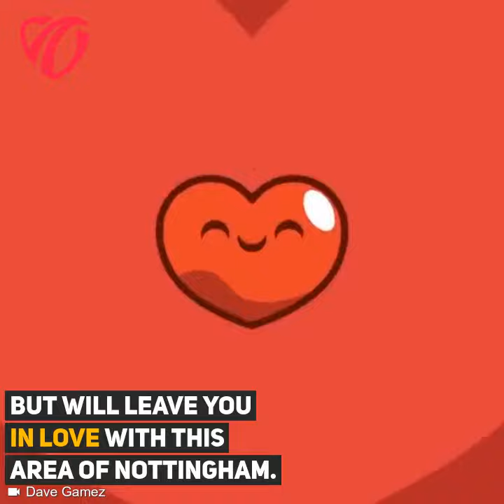Original Video - Nottingham Cars - Love Nottingham Series - Clifton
6 Interesting Things You May Not Know About Clifton